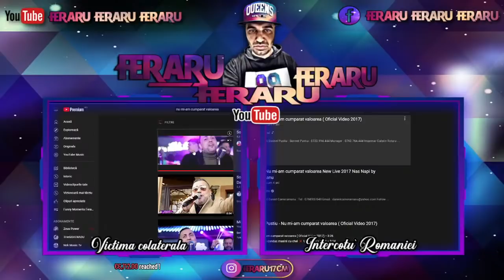Live OME TV Feraru Feraru Ferar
Sustinere Feraru feraru Feraru